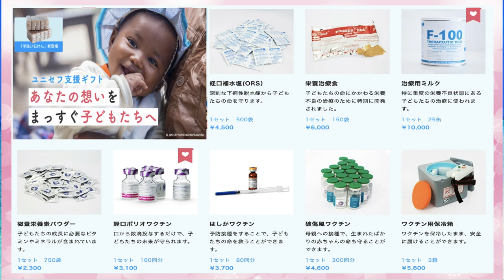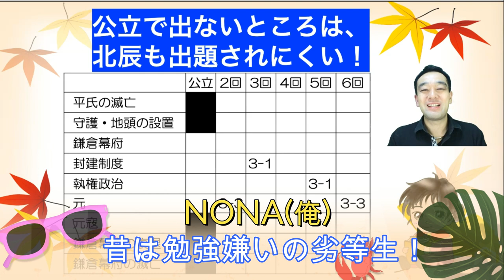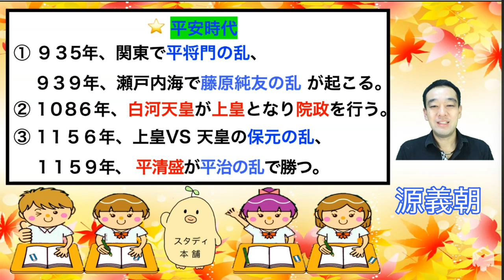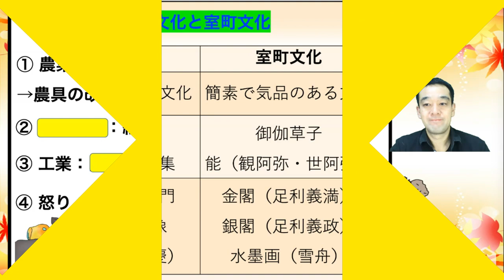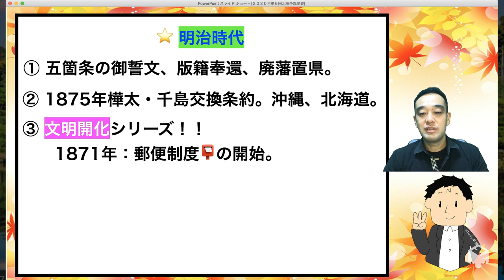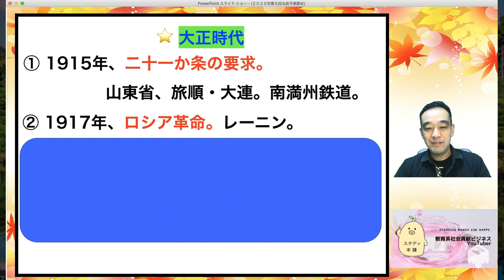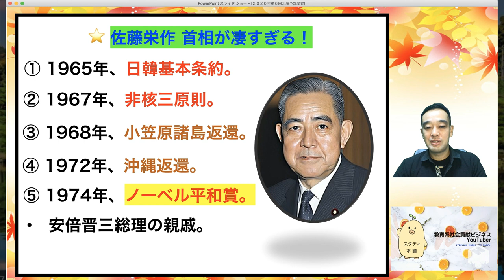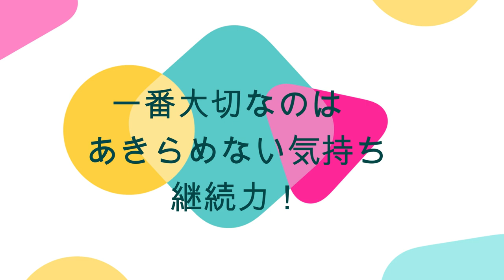【偏差値上げたい人必見！】北辰テスト対策"授業"無料公開！！ 社会 歴史・公民 ⭐️ 『理科』も別動画にて大好評 ⭐️北辰テスト出題予想！⭐️２０２０年 第７回 北辰テスト ⭐️おまけ情報付き⭐️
こんにちは、NONA（学習塾経営１５年、塾講師歴２５年）です。

⭐️必見！！北辰「理科」第７回の予想はこちら

⭐️この動画の教材は↓から！　社会貢献、寄付活動にご協力ください☺️

おまけの人権プリントは、

動画のスライドのアドレスが間違っていたので、気をつけてくださいね。

撮影の裏側や、NONAの裏側（？）・本音強さも弱さも見せていきます🤗！

⭐️本業はさいたま市北区宮原町にて学習塾「スタディ本舗」を経営しています。

家庭環境、学習環境に恵まれない子たちの力になりたくて、

本気で
社会貢献ビジネスYouTuberをやっています。

話も編集も下手っぴで申し訳ないですが、心を込めて教材作成、解説しています。

少しでも動画視聴してくれた人の役に立てれば嬉しいです。

⭐️NONAのおすすめ商品！「絶対買っ得！」

my楽天ショップ

・尊敬する先輩　やまさん

・卒塾生　あこちゃん

・今回のBGM「西野亮廣　えんとつ町のプペル」ファンキーぴょんきちさん↓

・超おすすめ！西野亮廣本人による「えんとつ町のプペル」読み聞かせ↓

〜〜★絵本を飾るって超オシャレ★プレゼントやインテリアにもおすすめ！〜〜

BGM採用の絵本「えんとつ町のプペル」シリーズ

〜〜NONAの自己紹介〜〜

⭐️「知」

・早稲田大学政治経済学部卒

・さいたま市北区にて学習塾「スタディ本舗」を２００５年から経営。

塾講師歴２０年超

・金融、不動産、会計系の資格試験、複数合格

⭐️「ボランティア活動」「寄付活動」

・「ユニセフ支援」チャリティバドミント大会を２０１８年以降、３回主催

浄水剤１０万リットル、破傷風ワクチン、経口ポリオワクチン、はしかワクチン、
抗マラリア薬など数千人分寄付。

・令和元年台風第19号災害義援金 by 日本赤十字社

・2020年7月　熊本・鹿児島豪雨水害支援　by西野亮廣エンタメ研究所

・東日本大震災時に、塾の生徒たちと被災者支援活動。
２０１１年３月２１日　朝日新聞から取材＆掲載

⭐️「メデイア」

ビジネス雑誌「Leaders」にて、

⭐️「趣味」

①ボディメイク（筋トレ、ホームトレーナー）

・ベストボディJAPAN２０１５東京大会、２０１６さいたま大会出場
　ベンチプレス１００キロ

②バドミントン

・さいたま市バドミントン大会「初心者の部」優勝

・さいたま市公立中にて女子バドミントン部外部コーチ
　団体戦、個人ダブルスともに県大会出場。

③株（デイトレ）
・現物取引、信用取引、原油先物、ETFなど

④その他

果物狩り、バイキング、読書、スポーツ観戦